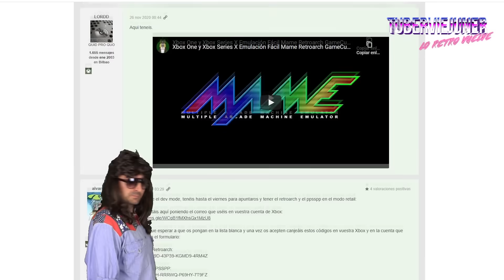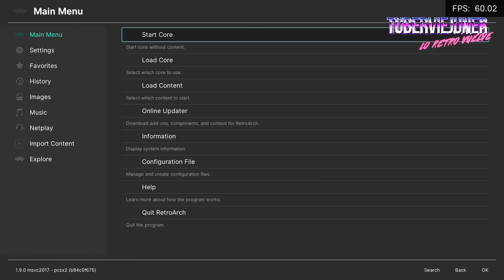🎮 PLAYSTATION 2 en XBOX SERIES S ¿ es capaz de emulación correcta en PS2 ?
XBOX SERIES S ¿ puede emular playstation 2 ? en este video os mostraré como XBOX SERIES x si es capaz de ejecutar juegos de ps2.
▼▬▼▬ LINKS INTERESANTES ▬▼▬▼

➡️ COMPRA XBOX series S